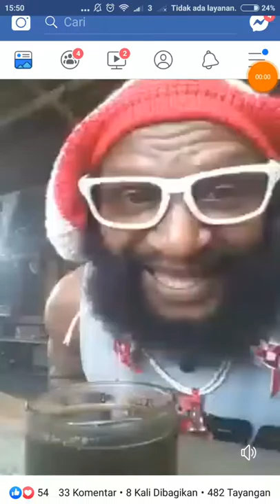Lagu suket teki dari Papua, keren